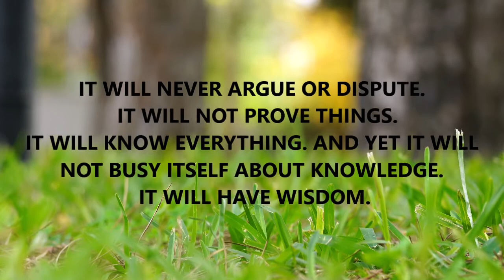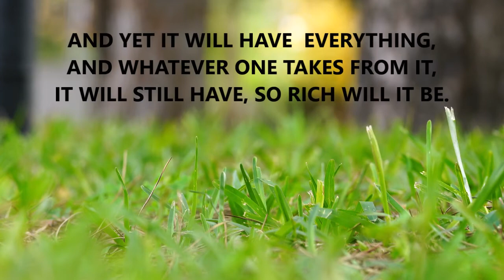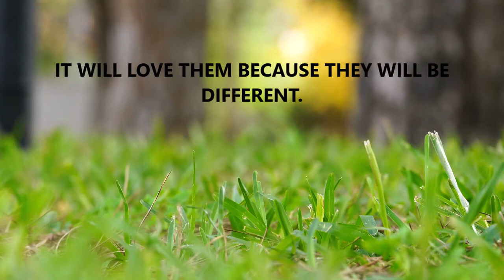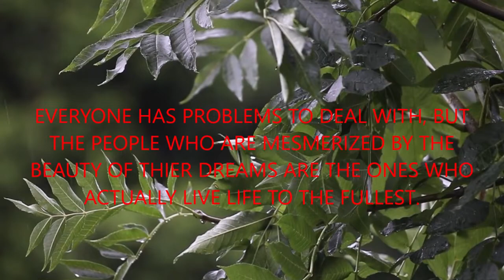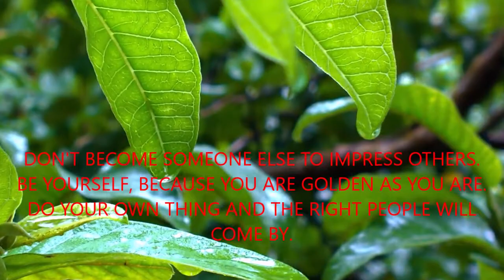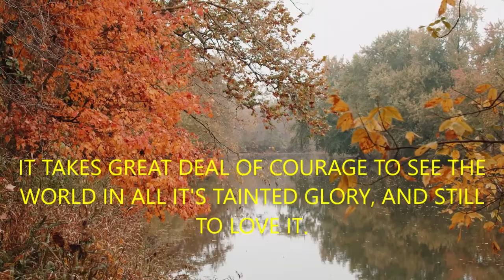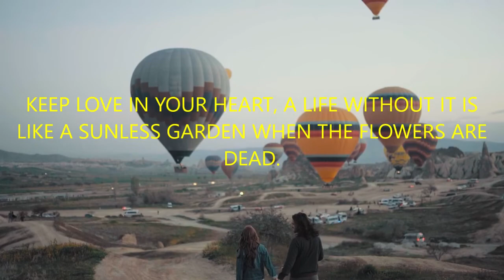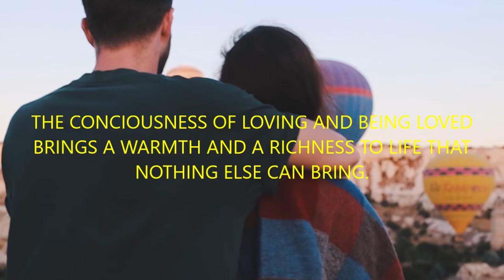ABOUT LOVE, LIFE and EVERYTHING IN BETWEN | Relaxing Music For Soul, Stress Relief.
Relaxing Music for the soul,
Relaxing Music to listen,
You can choose to use this soothing guitar & piano music as a relaxing music, sleeping music, healing music, concentration music, spa music, or yoga music.